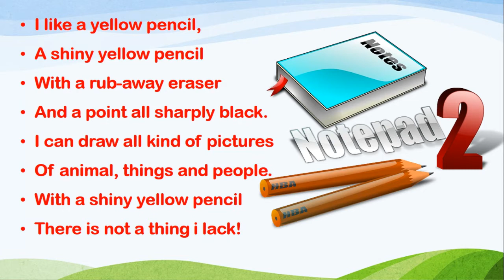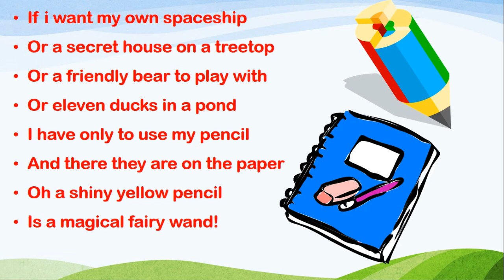Magic Pencil Poem | English Class 2 | Magic Carpet | Explained magic pencil in hindi|Carry Education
In this video you are going to learn about the magic pencil poem english class 2 explained in hindi and you also learn how we can use the pencil to draw different types of image and pictures